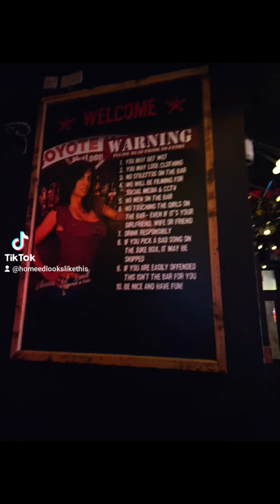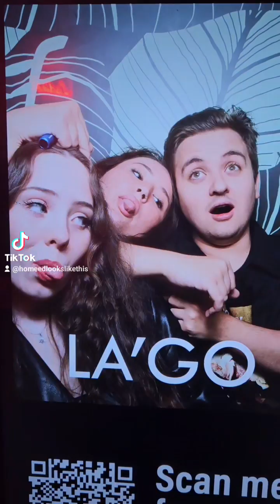TYLERS 21ST - THOSE DANCE MOVES THOUGH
My eldest daughter @tlmw turned 21 yesterday. I couldn't be more proud of the young lady she has become.